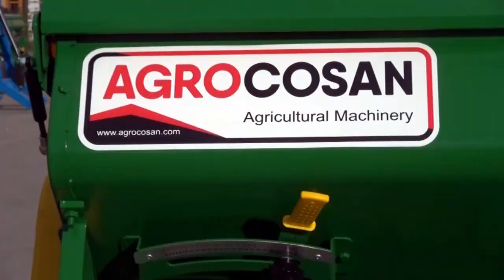Combined Grain Seed Drill, Agricultural Machinery, Farm Equipments , Agricultural Machines